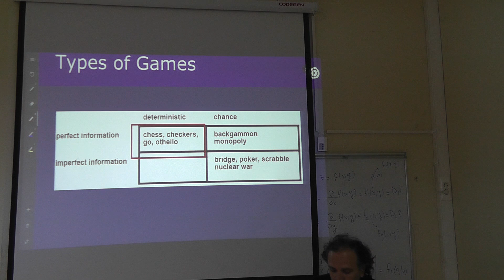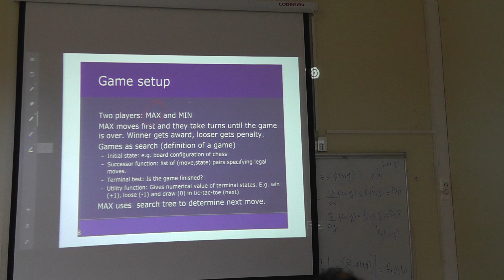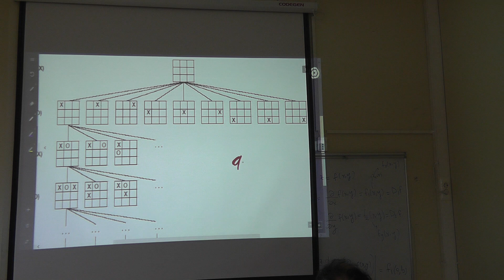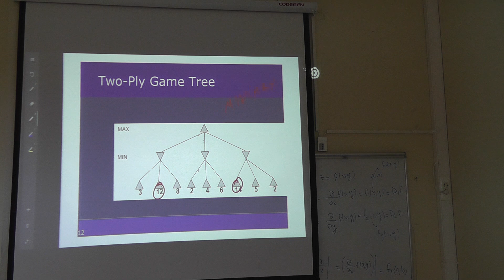2016 Spring GTU CSE 603 Lecture 05 MAr 21 00009